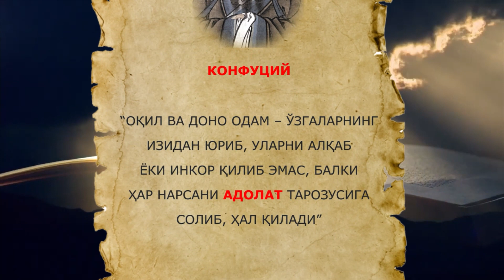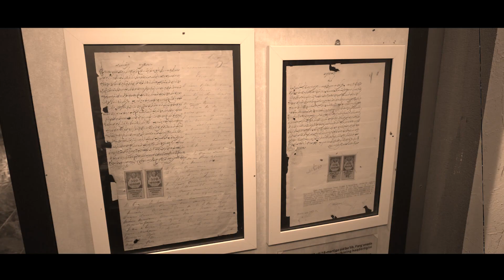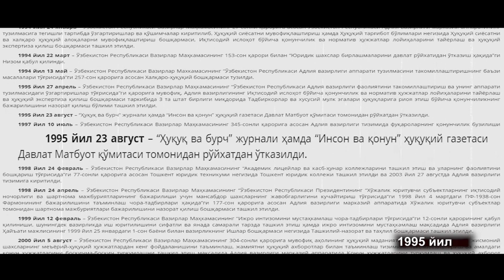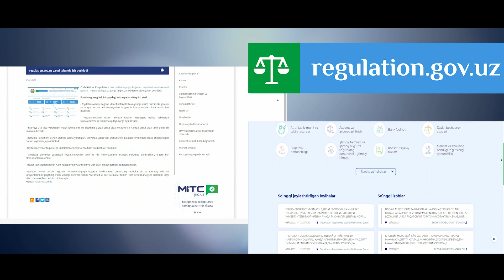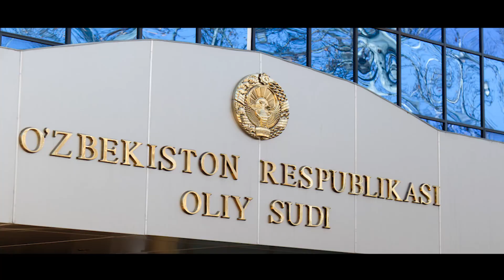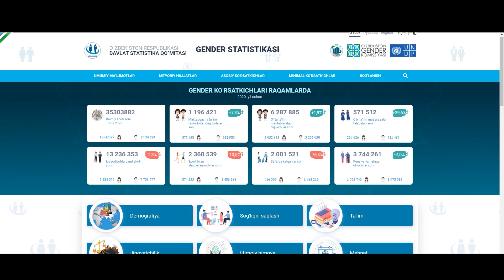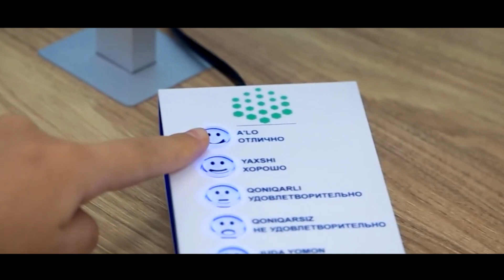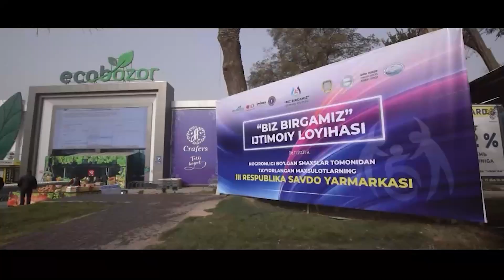O‘zbekiston Respublikasi Adliya organlarining 30 yilligiga bag‘ishlanadi.